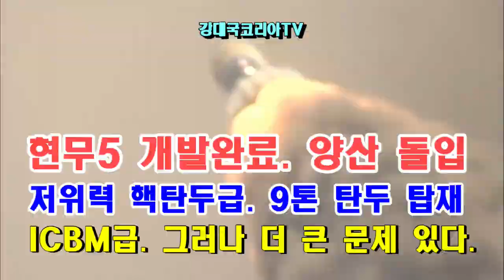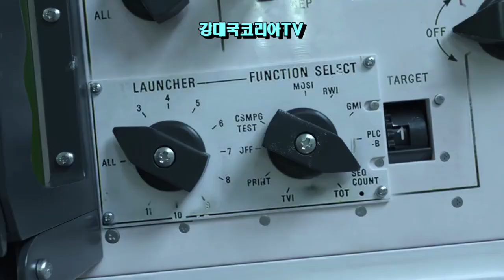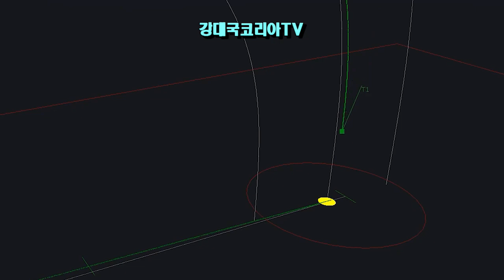괴물 미사일 현무5 개발 완료. 양산 돌입. 9톤 탄두 한국형 ICBM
안녕하세요
핵 없는 대한민국이 핵 대신 개발에 들어간 고위력 현무 탄도미사일 개발을 드디어 완료 하였습니다.
그리고 올해 부터 본격 양산에 들어 간다는 기쁜 소식을 전해 드립니다.
그동안 개발과 시험 발사에서 주변국들과 세계에 궁금증을 자아냈던 현무5가 드디어 개발이 완료된 것입니다.
그런데..현무5가 주목을 받는 것은 최대 9톤의 탄두를 탑재한 세계 최대의 탄도미사일이기 때문입니다.
이는 폭탄 중량 만으로 따지면, 세계 최대의 폭탄으로 폭탄의 어머니라 부르는 미국의 MOAB의 위력이 TNT 11톤의 위력인데 현무5는 이를 능가 할 것으로 예상되기 때문입니다.